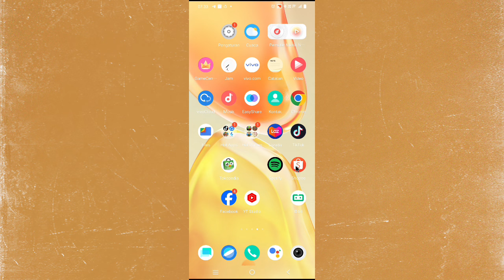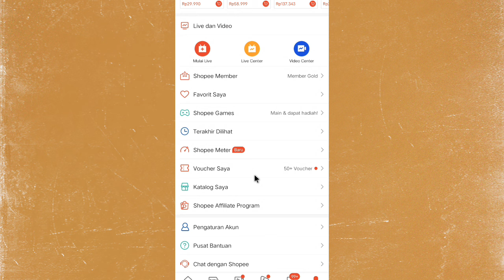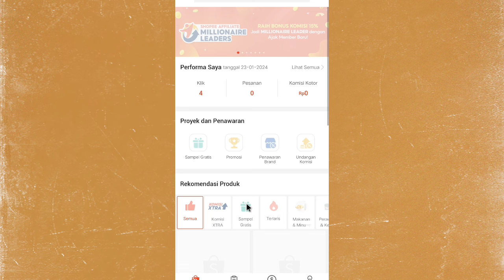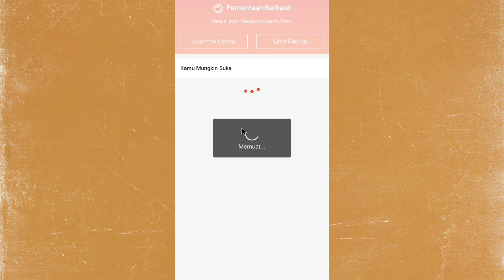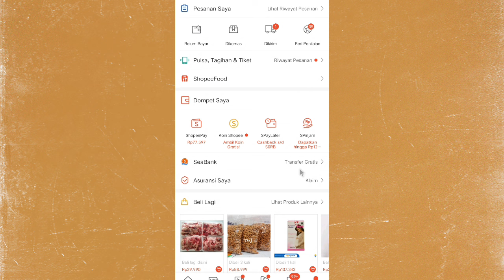PASTI BERHASIL ! CARA DAFTAR SAMPEL GRATIS SHOPEE AFFILIATE | CARA MEMUNCULKAN FITUR SAMPEL GRATIS